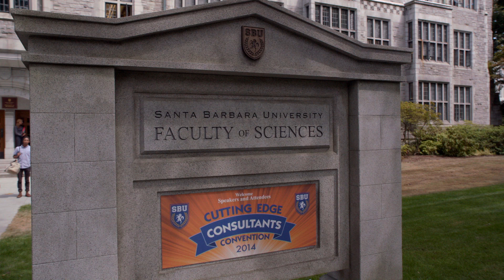a psychic meets a witch and a ghost whisperer (then someone dies) | Psych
A fake psychic, a witch and a ghost whisperer walk into a room and someone dies. sounds like the start of a terrible joke

Season 8, Episode 8, "A touch of sweevil": Shawn is ecstatic when he discovers he's finally been invited to participate in a prestigious paranormal convention for police consultants.